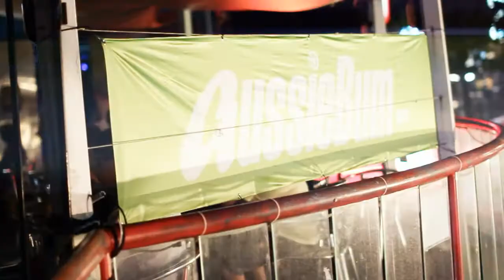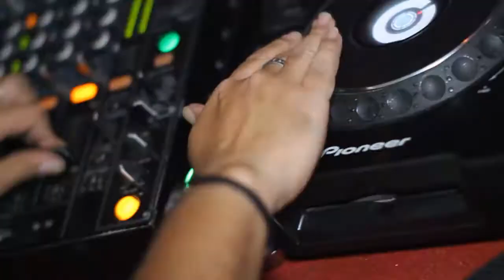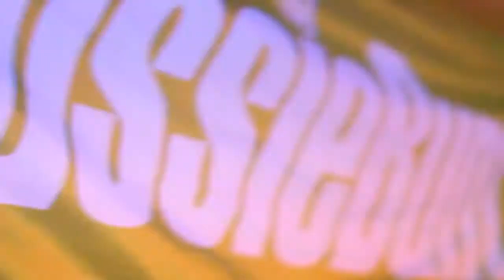Escape Nightclub - Saturday 12th November - Featuring Emily Williams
Love Nightlife - October 1st
LOVE TV interviews Ash Tobia, one of Love Nightlife's resident DJ's
LOVE TV is in conjuction with MAM PRODUCTIONS and LOVE NIGHTLIFE